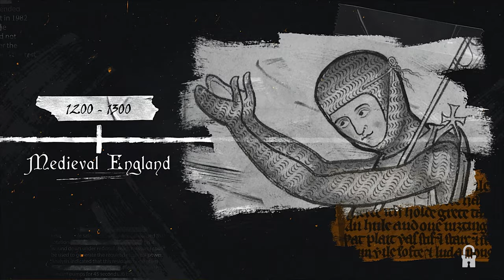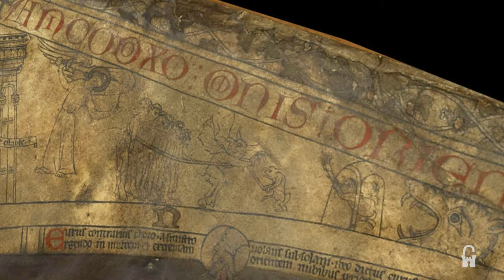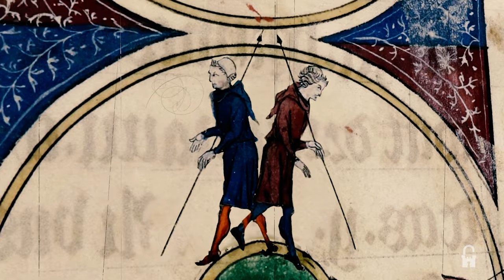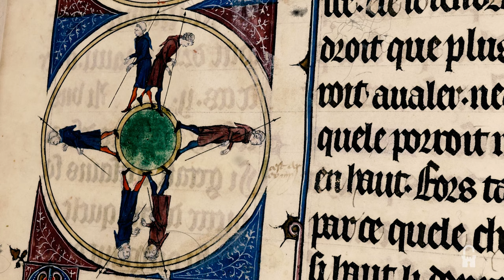This medieval map leads to happiness | Dr Karel Fraaije explores the Hereford Mappa Mundi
Dr Karel Fraaije travels back in time to explore a hidden treasure from the English Middle Ages: the Hereford World Map. This enormous artwork shows what thirteenth-century scholars from England thought our planet looks like.

The document is dotted with ancient legends, biblical sites, and a great number of presumptions about strange and distant places. The mapmakers even proposed that some people on the edges of the known world had faces in their chests.

The video concludes with debunking a common myth about the middle ages: contrary to modern popular opinion, medieval mapmakers did not believe that the world was flat.

Youtube is a great resource but much of its historical information is not fact-checked. This channel helps people who are looking for entertaining historical content that they can trust. Not only is all the content of Elegast Media carefully curated by an expert, but it is also completely free! Yes, I am talking to you!